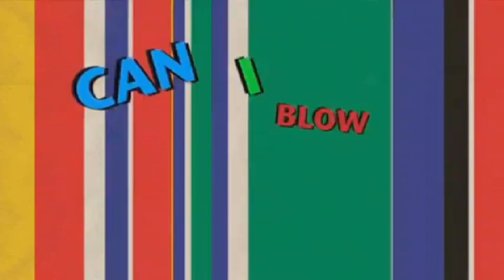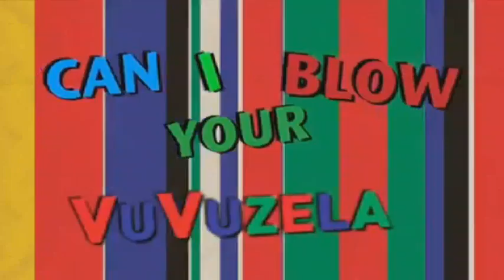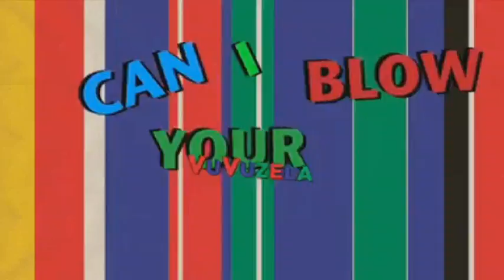anne shownieuws - blow your vuvuzela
Een Belgisch nummer is op dit moment razend populair overal ter wereld. En die irritante toeters die je tijdens het WK voetbal hoort zitten daar voor iets tussen.. Vicky Vuvuzela met "Blow your Vuvuzela" !